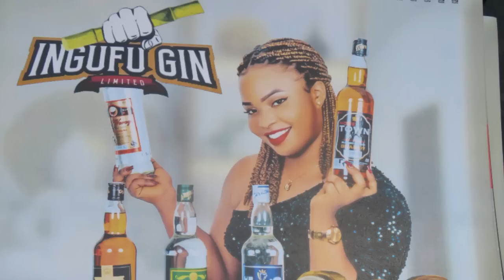Umukozi w'Imana waguye mukabari